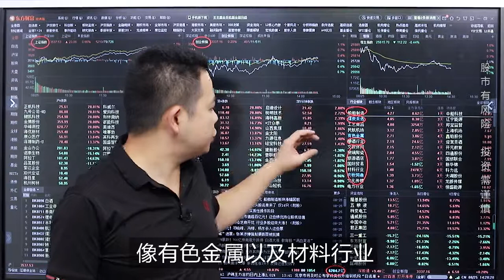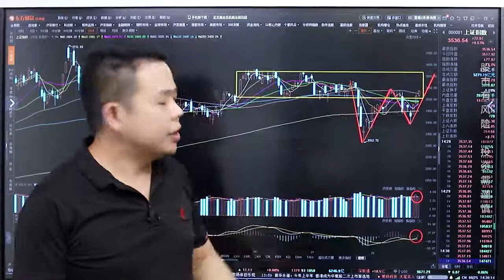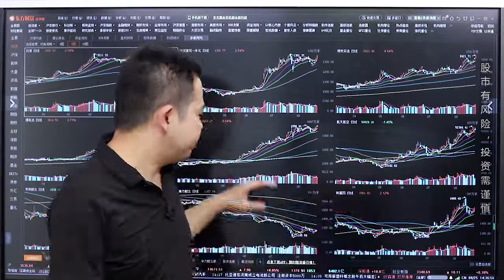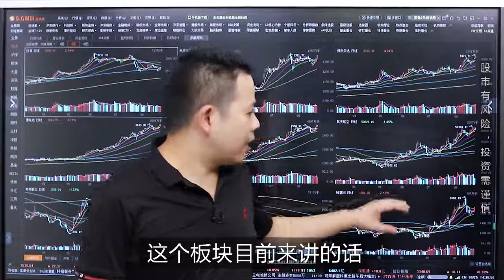证券咨询Vlog | 给股民一个忠告，A股反弹并非一蹴而就！但这3个板块回调后继续干